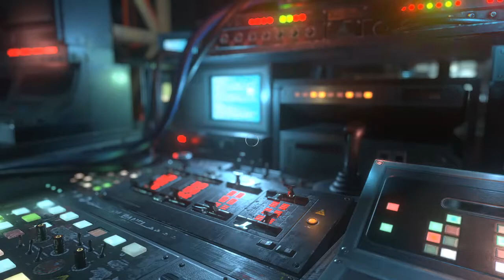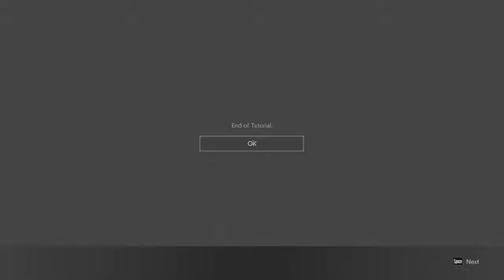Resident Evil Resistance Open Beta - Tutorial Mode